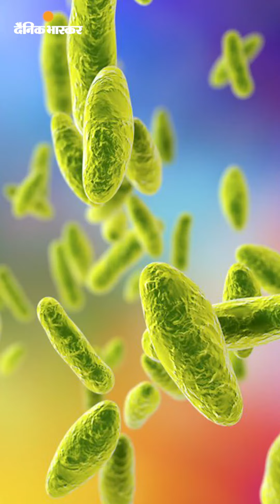चीन से अब नया खतरा: हवा और जानवरों से फैलने वाली ब्रूसीलोसिस का कहर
चीन से अब नया खतरा: हवा और जानवरों से फैलने वाली ब्रूसीलोसिस का कहर, फार्मा फैक्ट्री से निकले बैक्टीरिया ने 3 हजार से ज्यादा लोगों को संक्रमित किया